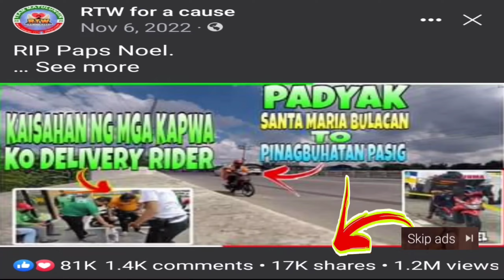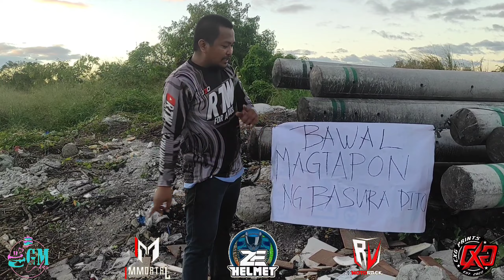36 Sako ng basura nakuha namin sa gilid ng kalsada,grabe ito.😥.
36 Sako ng basura nakuha namin sa gilid ng kalsada,grabe ito.😥
May kayamanan pa kaming nakuha saan kaya pwede isangla?
Dalawang araw namin nilinis sana wala ng magtapon dito.